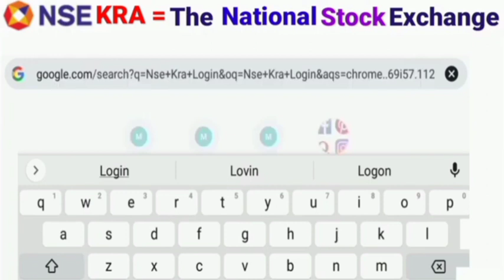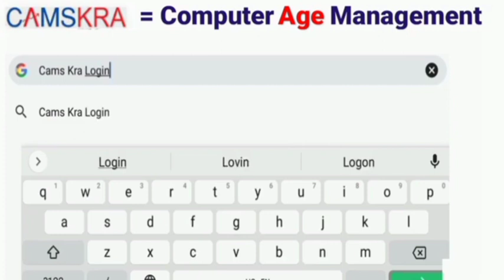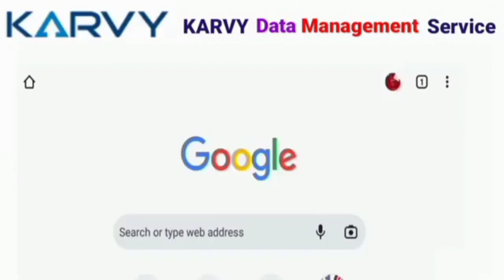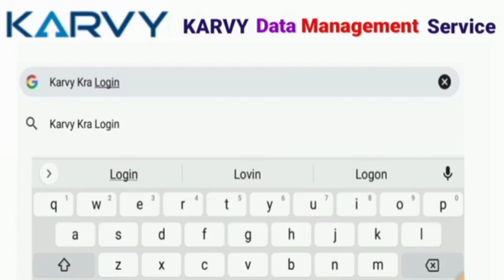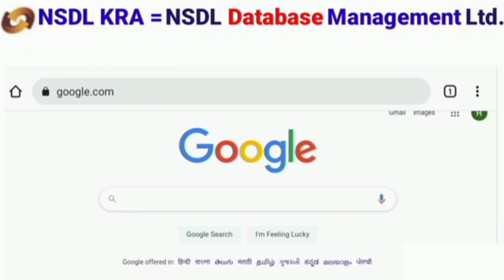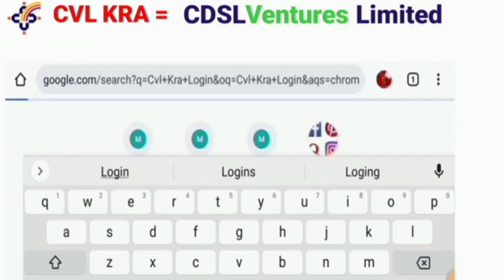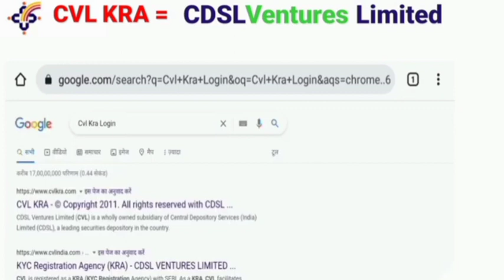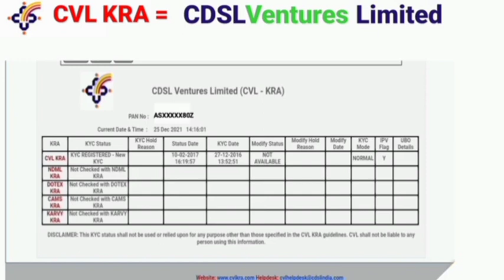घर बैठे मोबाइल से KYC Status कैसे चेक करें। How To Check KYC Status Online। KYC Status.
Dosto, Is Video Me Ham Janege Ki Aap Ghar Baithe Mobile Ke Dwara Apni KYC Ke Status Ko Kaise Check Kar Sakte Ho।

Video Ko Last Tak Dekh Kar Aap Bhi Apni KYC Ko Easily Check Kare।

KYC Status Checking Me Koi Bhi Problem Aaye To Comment Box Me Likhe।